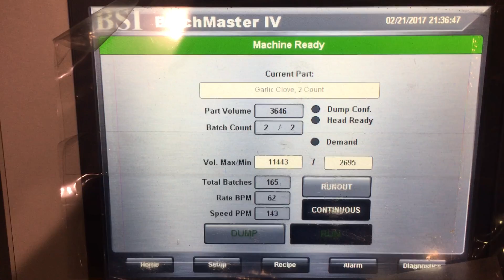2 Count Garlic Cloves @ 60+bpm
2 Count Garlic Cloves @ 60+bpm